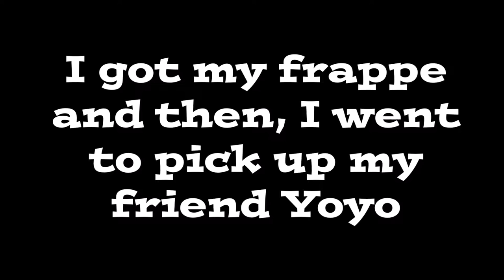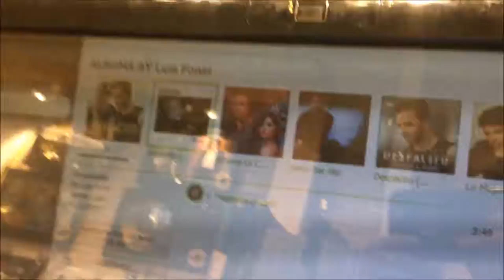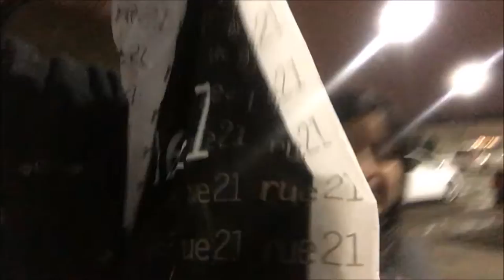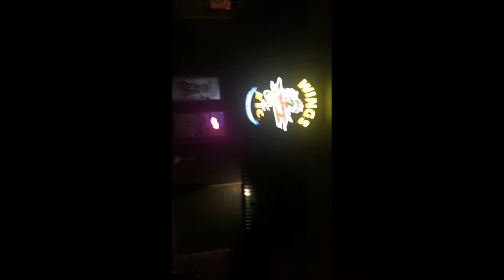Look what we found!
In this vlog, I hanged out with my friend Yoyo at the mall